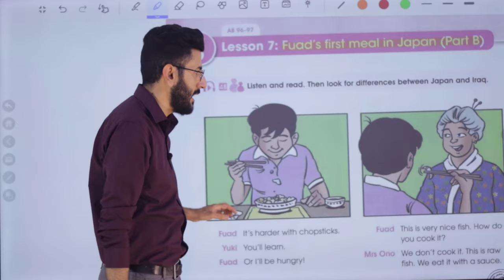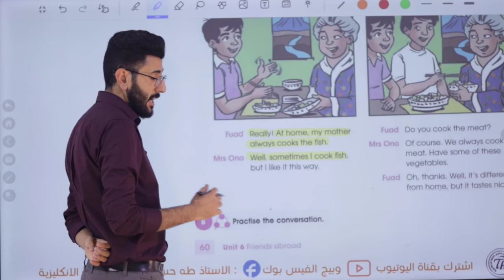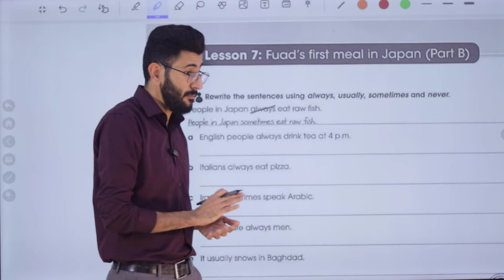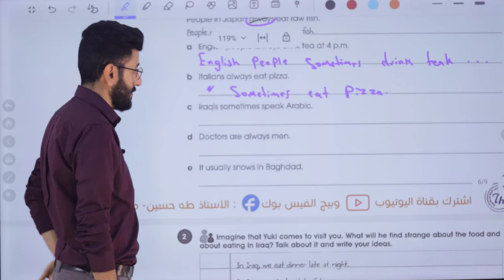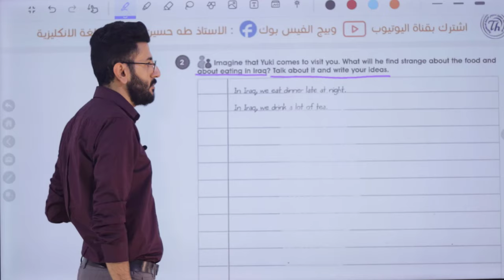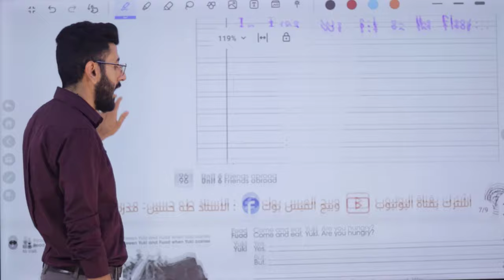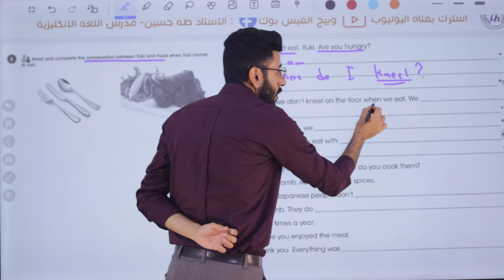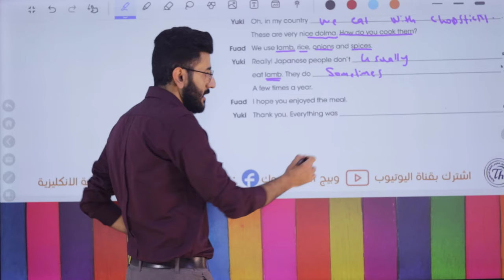انكليزي الاول متوسط/ اليونت السادس الدرس السابع/ وجبة فؤاد الاولى في اليابان ج2/ الاستاذ طه حسين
شرح اليونت السادس/ الدرس السابع/ الاول متوسط المنهج الجديد + حل كتاب النشاط+ نماذج امثلة وصيغ اسئلة للموضوع/ الاستاذ طه حسين. تابع سلسلة الشروحات هذه اول بأول وستضمن ال100 درجة في الامتحان التحريري ان شاء الله. تم توفير الملزمة عبر وكلاء الطابعي الموضحين في المنشور ادناه كذلك يتم نشر صور الملزمة عبر بيج الفيس بوك ادناه صفحتي على الفيس بوك كروبنا على الفيس بوك قناتنا على التليغرام